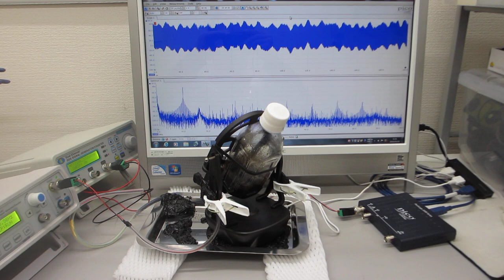２台のファンクションジェネレータを利用した、ナノレベルの超音波攪拌実験（表面弾性波のコントロール技術）